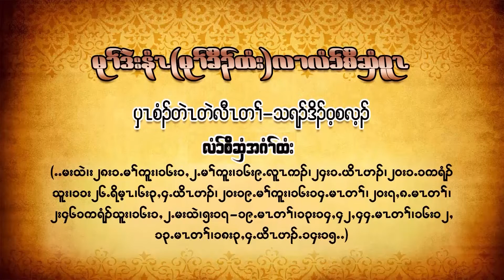013 Sunday In The Bible